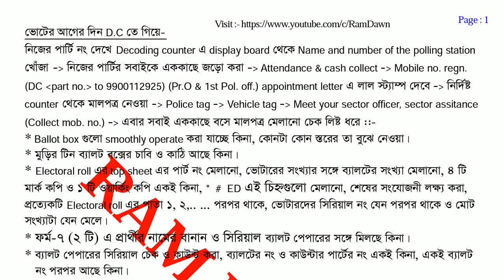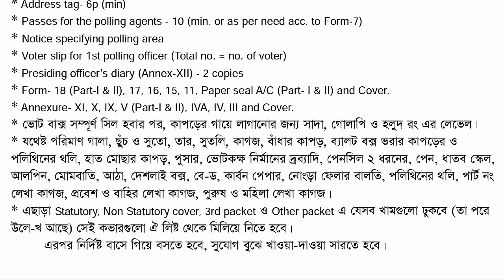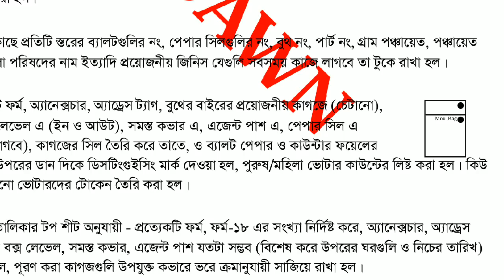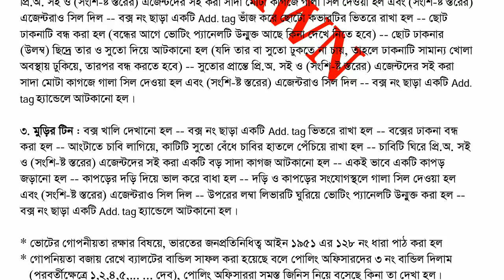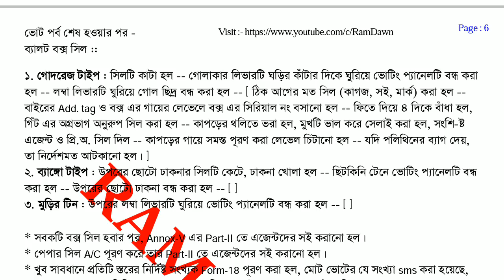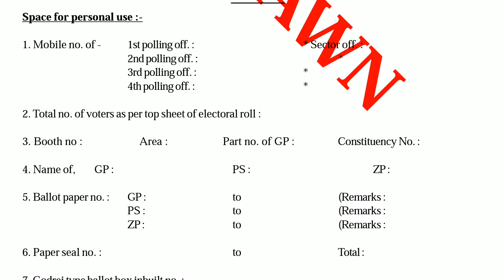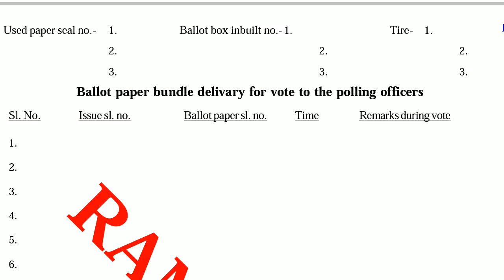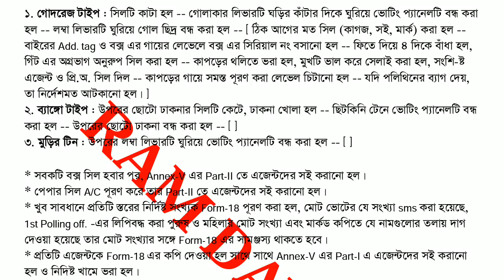Panchayat Vote: Download self made PrO working pdf manual for P-1 & Poll Day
3. টেন্ডার ভোট:
টেন্ডার ভোট কখন হয়? কিভাবে ভোটারকে চিনবেন? কোন ব্যালট, কিভাবে ইশ্যু করবেন? সেই ব্যালট কোথায় রাখবেন? Form-17 কিভাবে ফিলাপ করবেন?

4. Presiding Officer's Diary

5. Address Tag, Polling Agent Pass, Distinguishing Mark, Voter Slip, Ballot Paper Level & Ballot Box Level

8. Roll of Agents inside the Booth

10. R.C তে কিভাবে জমা দেবেন? কোনটা sealed, কোনটা unsealed? কোন ফর্ম tire wise করতে হবে, জেনে রাখুন-

11. ভোটের আগের দিন থেকে, ভোট শেষ পর্যন্ত কখন কিভাবে sms পাঠাবেন? বিপদে পড়লে কি লিখে sms পাঠাবেন? মোবাইল নাম্বারটা কিভাবে save করবেন?

13. আগের দিন কোন ফর্ম, কতটা ফিলাপ করে রাখবেন? কভার ও বাকি কাগজগুলো কিভাবে প্রস্তুত করবেন?

14. ভোট চলাকালীন, কিছু টেনসন সৃষ্টিকারী পরিস্থিতির সৃষ্টি হয়। কিছু বিষয়ের উপড় তীক্ষ্ণ নজর রাখতে হয়। এমনই কিছু ব্যতিক্রমী মুহূর্ত নিয়ে আজকের আলোচনা

Sealing of Boxes
(In Bengali)